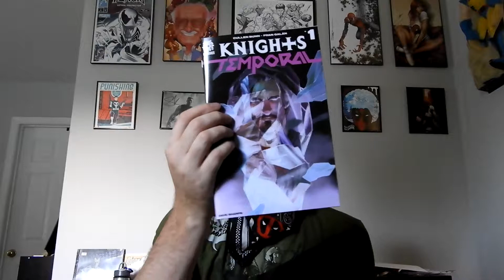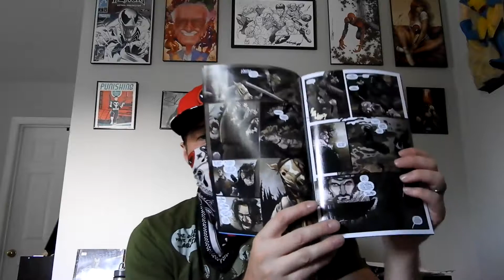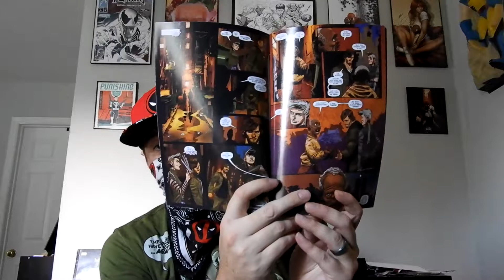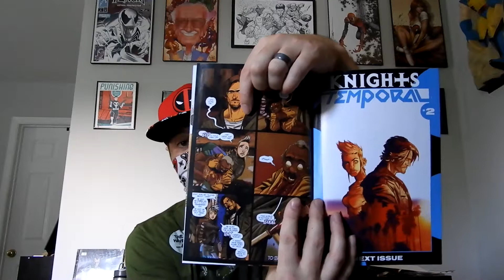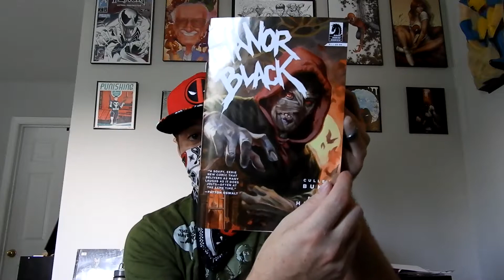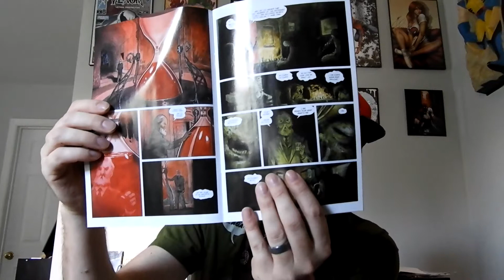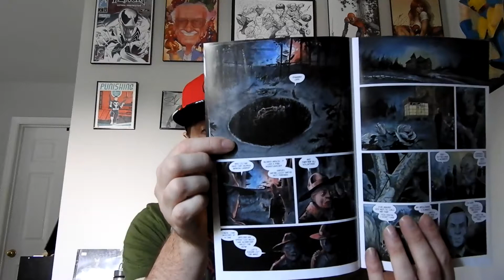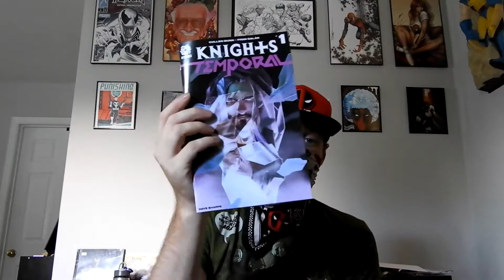Manor Black #1 and Knights Temporal #1 Comic Review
Comic book review on two of Cullen Bunn's newest books, Manor Black and Knights Temporal. Let me know what you think.

Like always, leave a comment or hit me up at The.